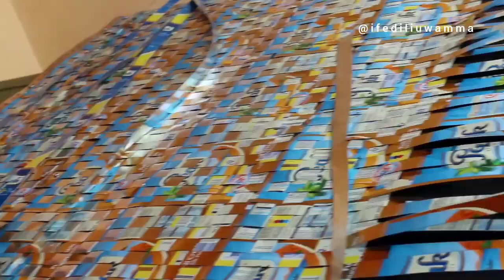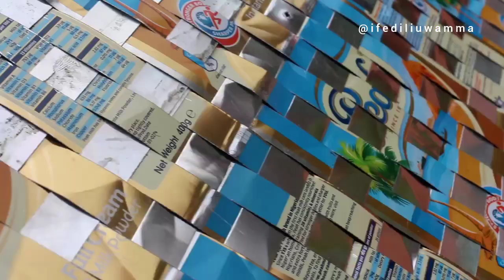Mat art or Mat to sleep! @PeakMilkNG metal mat canvas!